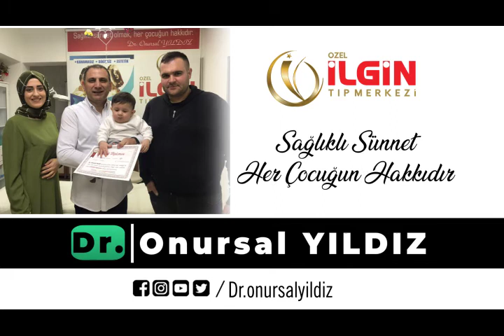POYRAZ ÇINAR - Sünnet Videosu